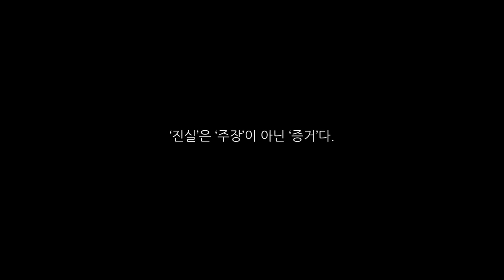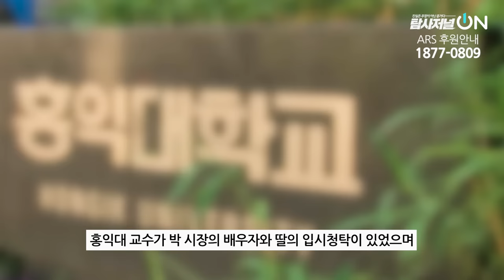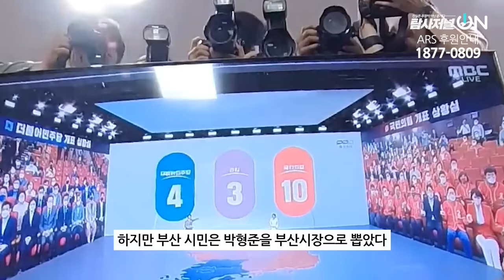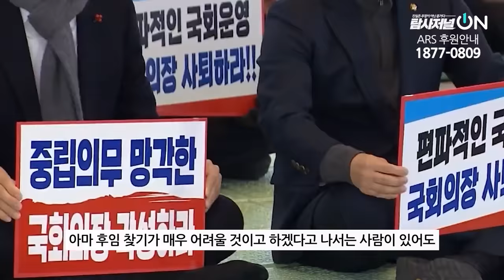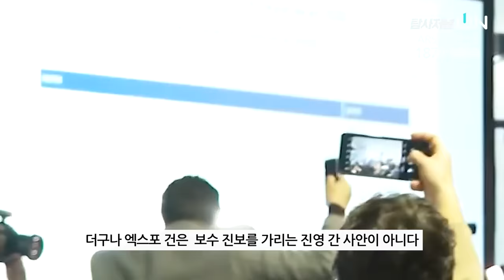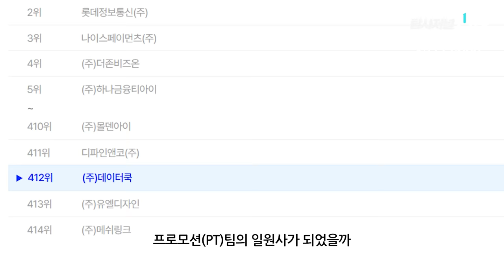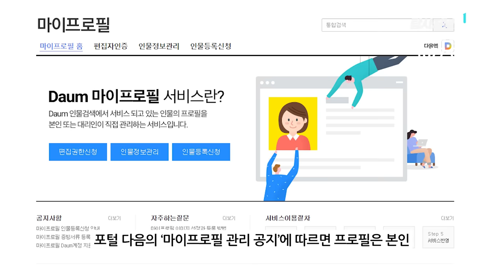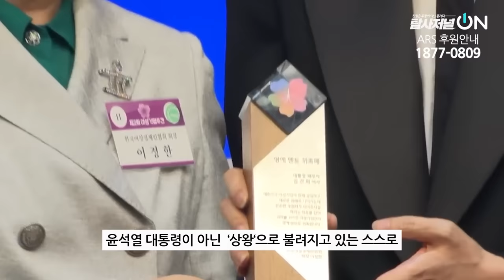김X희 작품!, ‘호XX바’출신 참모? ‘한방’에 윤정권 몰락 개시!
해당 엑스포 홍보영상은 XXX코리아에서 대행한 것으로 밝혀졌습니다.
왜 이런 영상을 제작해야만 했는지 왜 금액이 50억이 넘었는지 그 이유에 대해 다음주 월요일
집중 탐구하도록 하겠습니다.
제보자의 신원보호를 위해 일부 녹취는 '재연'하였습니다.

◼ 후원계좌 : 우리은행 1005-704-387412
◼ 후원계좌 : 국민은행 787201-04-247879
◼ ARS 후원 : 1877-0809